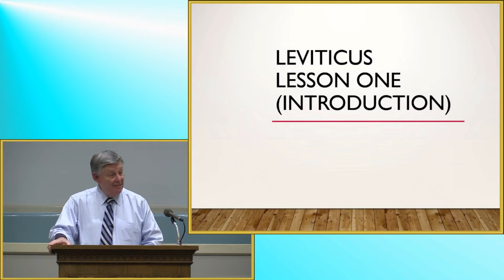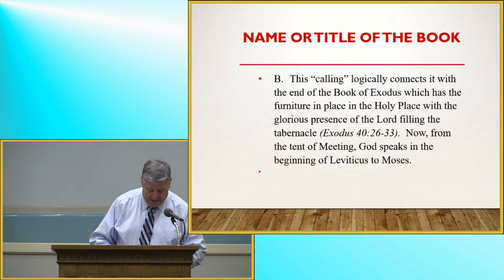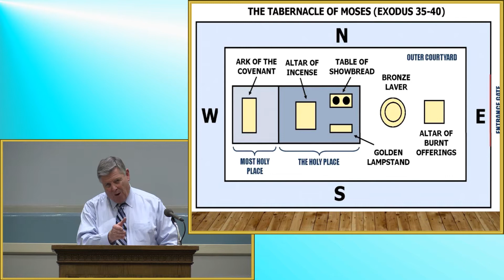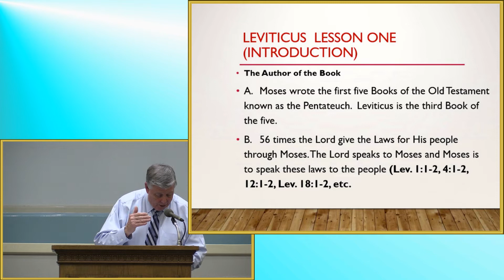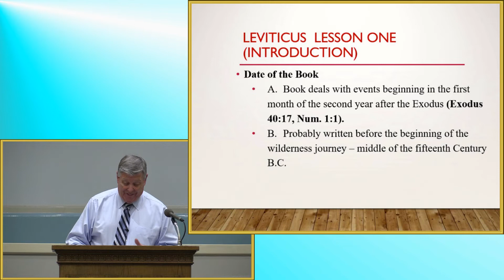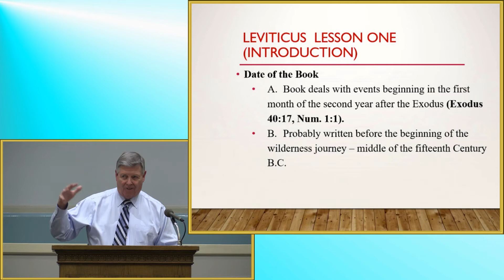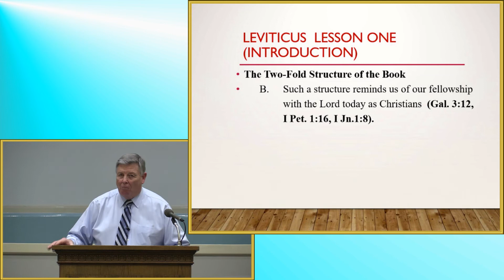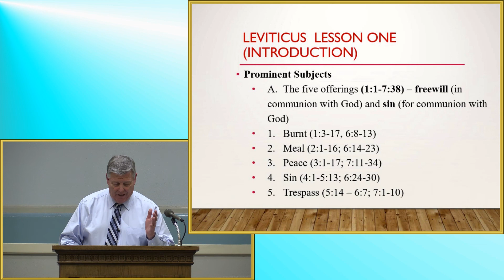Leviticus Class Lesson 1 by Jerry Fite - February 16, 2021